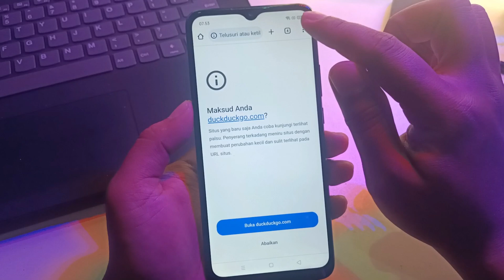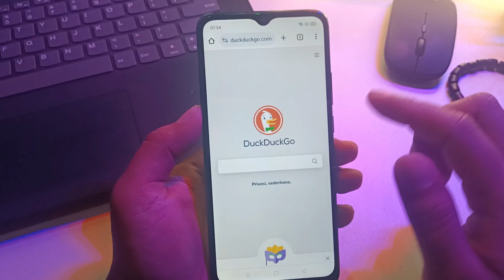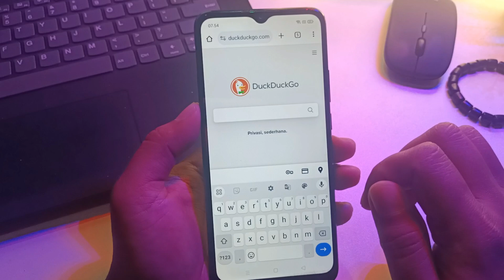Terbaru Cara Buka DuckDuckGo || Cara Nonton Video di DuckDuckGo